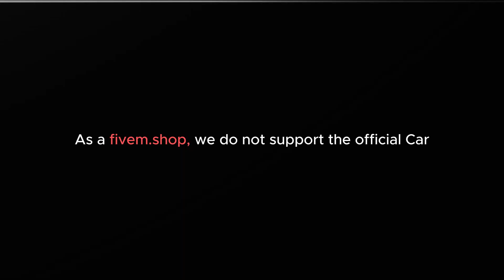FiveM Jeep Monster Truck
Unleash power with the FiveM Jeep Monster Truck—perfect for thrilling off-road adventures in FiveM Modding!